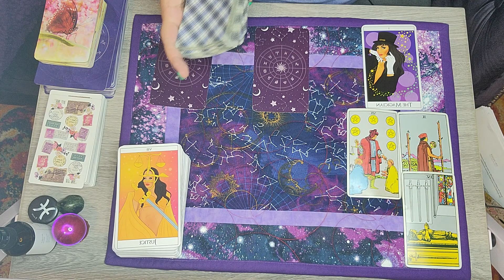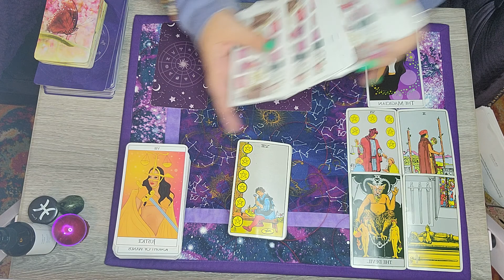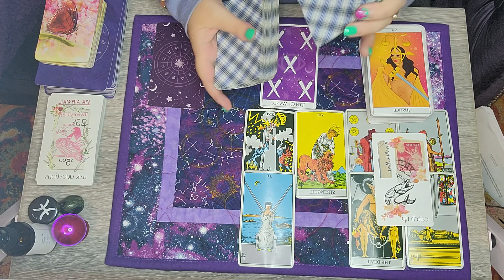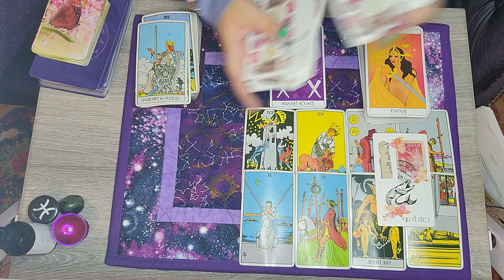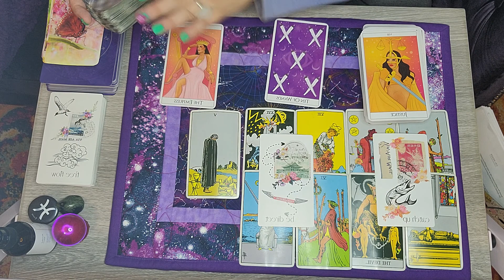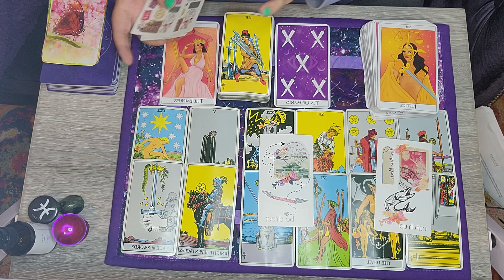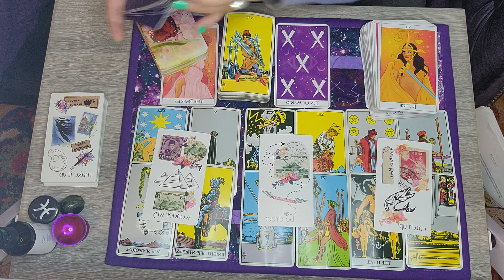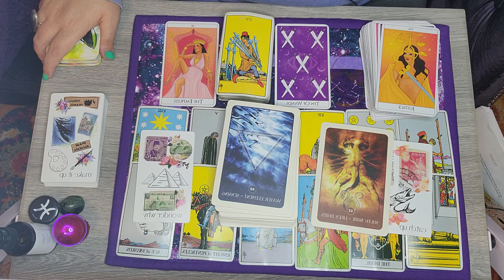Aquarius ♒ 🏺Weekly Tarotscope ~ Career ☆ Love life ☆ Personal ~ October 11th - October 17th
☆Decks used☆
》Raja Tarot
》Air Mail Oracle
》Butterfly Affirmations by Alana Fairchild